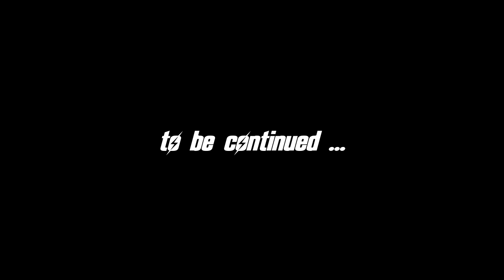FALLOUT 4 (Chapter 5) #4 : There's going to be a lot of explosions!